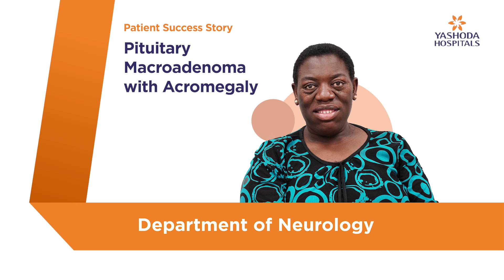Pituitary Macroadenoma with Acromegaly | Yashoda Hospitals Hyderabad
A pituitary macroadenoma is a slow-growing benign tumour (greater than 1 cm in size) of the pituitary gland, the gland located at the base of the brain that controls growth, development, and reproduction.

Symptoms may vary depending on the type of excess hormones released by the tumour, resulting in conditions such as gigantism, Cushing’s disease, or hyperthyroidism.

Diagnosis is performed by means of blood tests (to assess the hormone levels) and imaging tests such as an MRI or a CT scan.

Treatment options may include surgery to remove the tumour, medicines to shrink the tumour, radiation therapy to destroy cancer cells or a combination of these therapies.

Mrs. Kabwe Catherine from Zambia successfully underwent surgery for the removal of Pituitary Macroadenoma at Yashoda Hospitals, Hyderabad.

Watch to learn more about her journey.